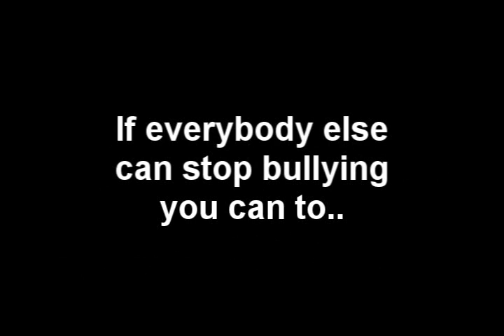friggin bullies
ya